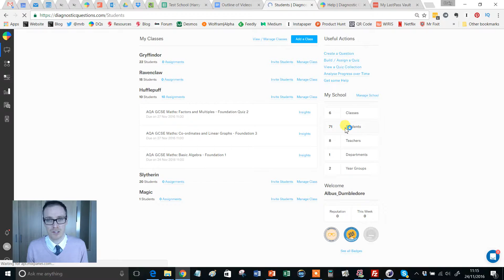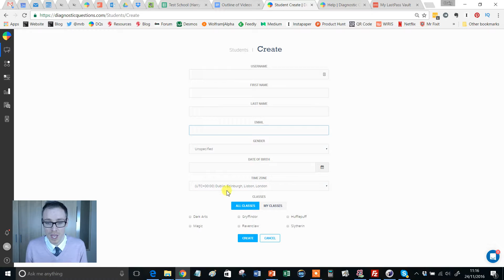How do I add new students? - Getting set up on Diagnostic Questions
From time to time, new students join the school, and it would be great if you could seamlessly get them set up on Diagnostic Questions. In this video I will show you how.

This is a video guide to help you make the most of my Diagnostic Questions website. For all the videos in this series, please and to use the site itself, please